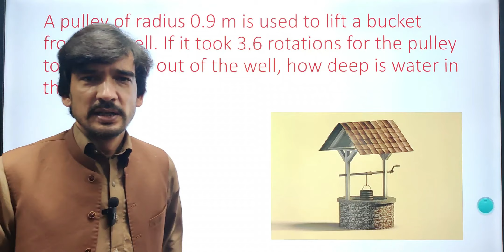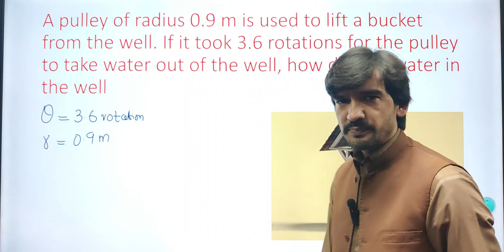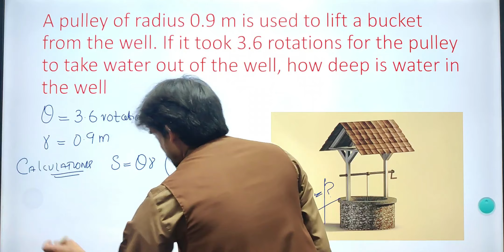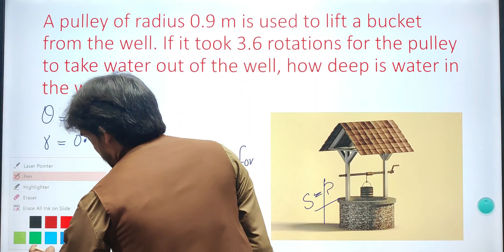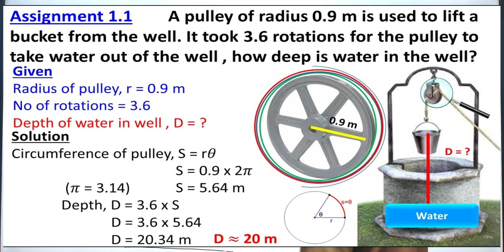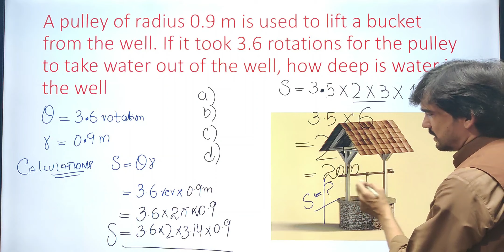LECTURE # 5 UNIT 1, MEASUREMENT|| ASSIGNMENT 1.1|| GRADE 11..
This is the first assignment given in unit 1 named measurement of Physics book of grade 11... This assignment consits of a bucket taking water out of a well. it is required to find the distance covered by rope.